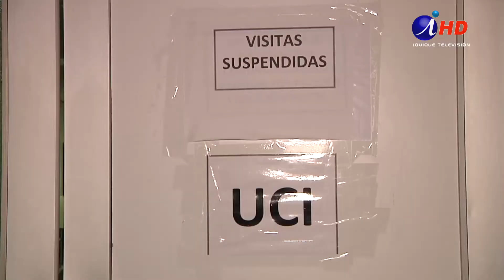Comienza restricción vehicular en iquique y alto hospicio (02.06.2020)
Durante el informe diario de la emergencia del Covid 19, se dio a conocer que desde el miércoles 3 de junio se aplicará restricción  vehicular según el dígito de la patente en ambas comunas.  Nueva estrategia para evitar el alto flujo de personas en las calles durante la cuarentena.